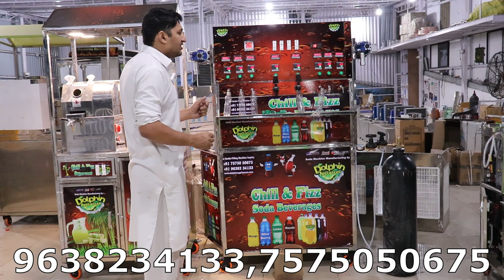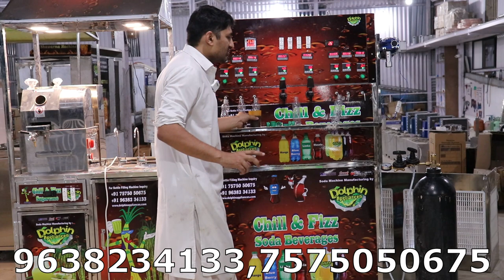All In One Soda Filling Plant | अब रिटेल और होलसेल करे एक ही मशीन से | 2022 Advance Business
HELLO FRIEDNS

THIS IS DOLPHIN APPLIANCES BRAND NEW 2022 MODEL SODA FILLING PLANT AND SODA SHOP MACHINE ...